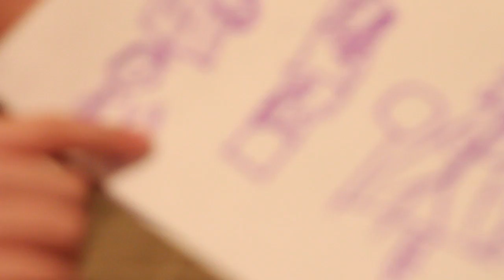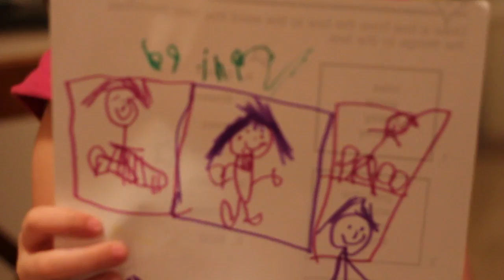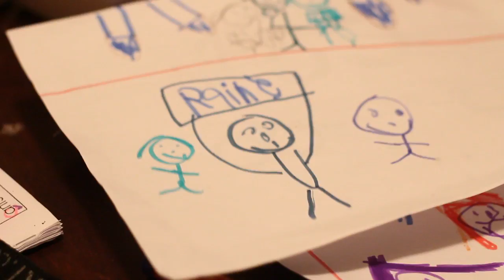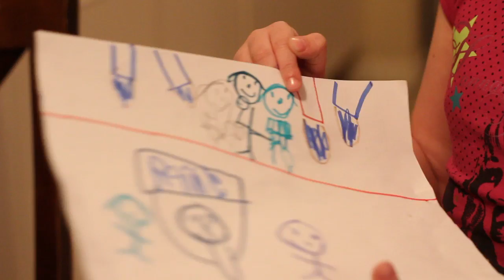Raine, Rockstar and Designer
Raine shows off her drawings (with help) and her ambitions during the mornings cereal.